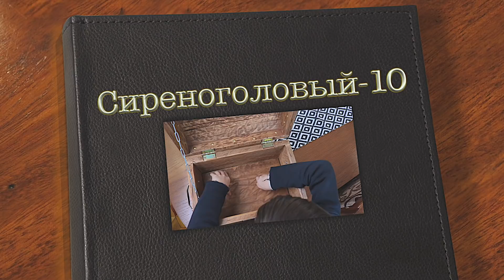Сиреноголовый в реальной жизни! Даня управляет Сиреноголовыми! Секретный СУНДУК Siren head 10 серия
🔻Сиреноголовый🔻 все серии подряд с 1 по 9

Даня управляет Сиреноголовыми в реальной жизни! Какой Секрет таит в себе СУНДУК? Siren head 10 серия